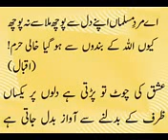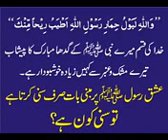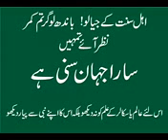Zakir Khal Nayak Ki Sarkar Sallallaho Alaihi Wasallam Ki Khuli Gustakhiyan Nafseislam Com 002